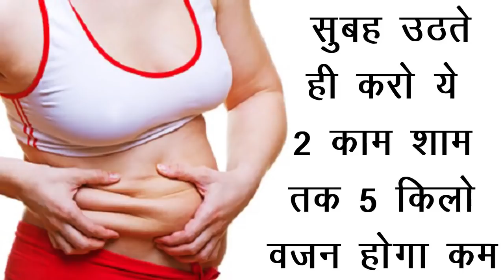3 मिनट का ये काम कर देगा आपके कमर की चर्बी गायब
3 मिनट का ये काम कर देगा आपके कमर की चर्बी गायब